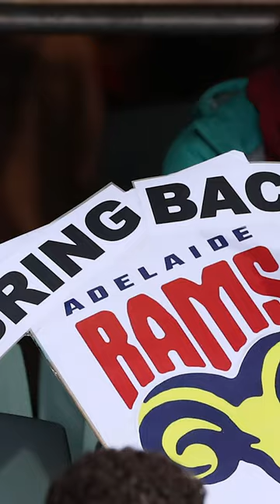What Happened to the Adelaide Rams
State of Origin